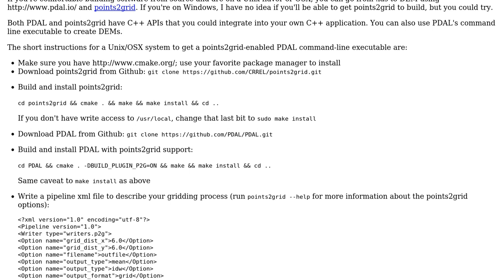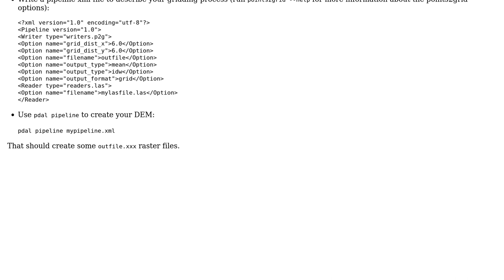GIS: DEM creation with C++ application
With thanks & praise to God, and with thanks to the many people who have made this project possible! | Content (except music & images) licensed under CC BY-SA | Music | Images & others | With thanks to user Pete Gadomski user cpiury user Andre Silva and the Stack Exchange Network Trademarks are property of their respective owners. You are responsible for your own actions.